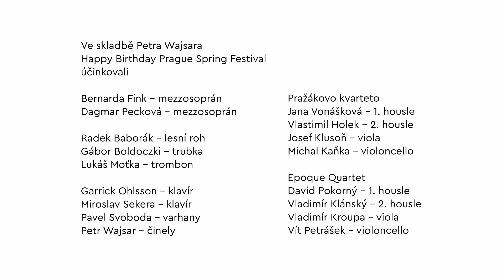Happy Birthday Prague Spring Festival!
Je samozřejmé, že hudební festival oslaví své narozeniny koncertem. A s kým jiným než s těmi, kteří jeho historii pomáhali psát. Z pochopitelných důvodů sice nemohou popřát osobně, jak bylo plánováno, ale každý z nich se z domova připojil k interpretaci variací na známou píseň Happy Birthday – narozeninové hudební gratulace, kterou pro tuto příležitost Pražské jaro objednalo u skladatele Petra Wajsara.